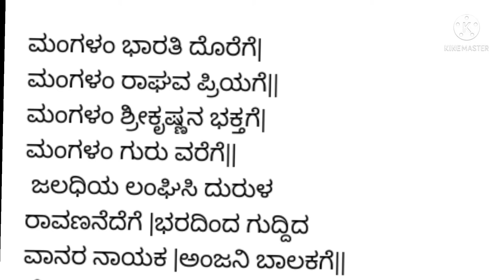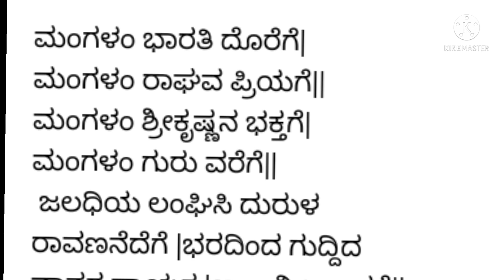Anjaneya Mangalam|ಮಂಗಳಂ ಭಾರತಿ ದೊರೆಗೆ|Anjaneya Devotional Song kannada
Anjaneya Mangalam|ಮಂಗಳಂ ಭಾರತಿ ದೊರೆಗೆ|Anjaneya Devotional Songkannada

ಮಂಗಳಂ ಭಾರತಿ ದೊರೆಗೆ|
ಮಂಗಳಂ ರಾಘವ ಪ್ರಿಯಗೆ||
ಮಂಗಳಂ ಶ್ರೀಕೃಷ್ಣನ ಭಕ್ತಗೆ|
ಮಂಗಳಂ ಗುರು ವರೆಗೆ||
 ಜಲಧಿಯ ಲಂಘಿಸಿ ದುರುಳ
ರಾವಣನೆದೆಗೆ |ಭರದಿಂದ ಗುದ್ದಿದ
ವಾನರ ನಾಯಕ |ಅಂಜನಿ ಬಾಲಕಗೆ||
ಪೊಡವಿಯೊಳ್ ಕುಂತಿಯ
ಒಡಲ ಜಾತನು ತನ್ನ
 ಮಡದಿಯ ಬಯಸಿದ ಕೀಚಕ
 ಅಸುರನ ತಡೆಯದೆ ಕೊಂದವಗೆ||
ಧರೆಯೊಳು ದುರ್ಮತವ ಅಳಿದು
 ವ್ಯಾಸರ ಪಾದ ನಳಿನಕ್ಕೆರಗುತ
 ಬದರಿಯಲ್ಲಿ  ಮೋದದಿ ಇರುವವಗೆ||
Anjaneya Mangalam
Maruti devotional Song
Saturday Lets Pray hanuman
Anjaniputra anjaneya vandane Ramana Bhakta anjaneya Anjaneya bhakti geete  gaalianjaneya song  namakkalanjaneyanige mangala